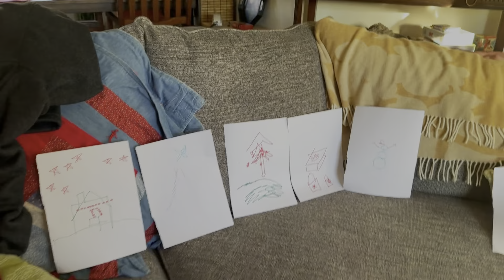El 24 Y 25 Con Mi Esposo Gringo 🎁 | Y Nuestras Familias 😬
Por primera vez grabamos un vlog de todo lo que hicimos el 24 y el 25 de diciembre. Fué bastante agotador, y eso que no hubo baile largo ni fuegos artificiales 🎆😄
Cuéntennos ustedes ¿como pasaron la Navidad? Los leemos 👇🏼